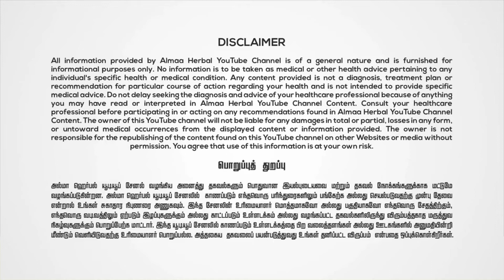உடற்பயிற்சி செய்ய சரியான நேரம் எது? விளக்குகிறார் திரு. அல்மா வேலாயுதம்!!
"சிந்தனை சித்தர்" திரு.அல்மா வேலாயுதம் அவர்களின் வாழ்வியல் சார்ந்த சிறப்பு தகவல்கள்!

"உணவே மருந்து, மருந்தே உணவு" என்பதை விளக்கும் சித்த மருத்துவம் சார்ந்த எண்ணற்ற தகவல்கள் மற்றும் நம் உடல் நலனுக்கு ஏற்ற தமிழரின் உணவுகள்/வீட்டு வைத்திய குறிப்புகள் பற்றி  திரு.அல்மா வேலாயுதம் அவர்களின் விளக்க உரை!!!

அனைவரும் காண்க!! நலமுடன் வாழ்க!!